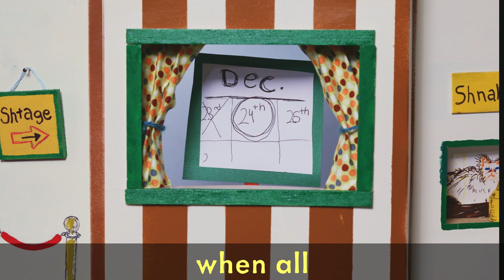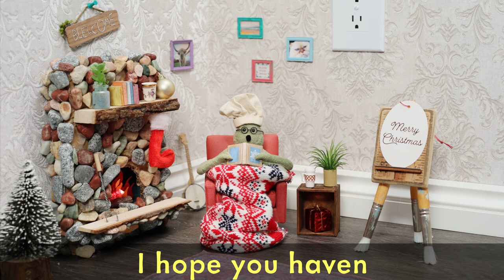Tiny Chef | Mish Mesh Poems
Happy Holidays

Tiny Team Rachel Larsen, Ozi Akturk, and Adam Reid.
Production Design by Jason Kolowski
Sound Design: Alex Ball
Assistant to The Chef / Voice Coach: Steven Michael Michaels